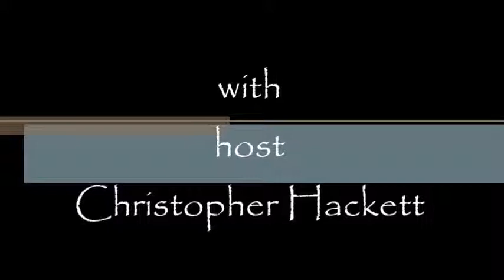Greetings Episode 21. Faith...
In this episode we discuss "Faith", it's strengths and weakness'. If you enjoyed this video please click the like button, or favorite it if you want.